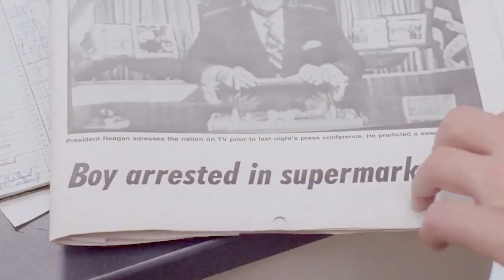Ice Cream Kills People and Then Takes up Residence in Their Bodies and Manipulates Them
Summary:   A delicious, mysterious goo that oozes from the earth is marketed as the newest dessert sensation, but the tasty treat rots more than teeth when zombie-like snackers who only want to consume more of the strange substance at any cost begin infesting the world.

Director
Larry Cohen
Writer
Larry Cohen
Stars
Michael Moriarty,Andrea Marcovicci,Garrett Morris

Movie Name:   The Stuff